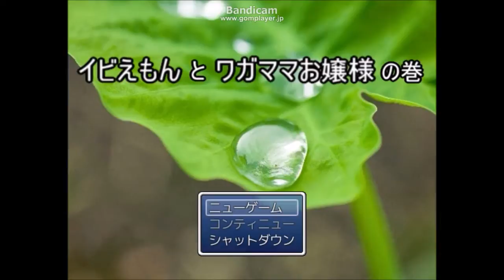１☆イビえもんとワガママお嬢様の巻実況プレイ（まめ♪）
題名から目を引く作品でございます( *´艸｀)ｗｗｗ
キャラクターもかなり個性的ｗｗｗ